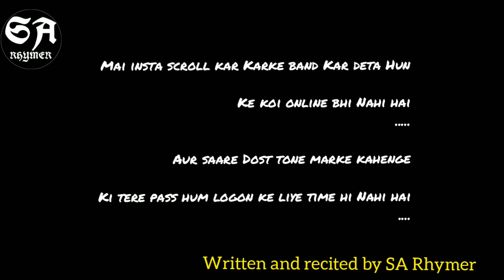Confused ho gaya hun 🤔spoking words poetry/confused life status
Confused ho gaya hun🤔 spoken wards poetry

Hiii! I am tried to do something different with my rhyme by adding beats to it.
Please tell me how was it.
This is a sad poetry in new style.

Some lines from poetry:

Mai inta scroll kar karke band Kar deta Hun,ke koi online bhi nahi hai.

Aur saare dost tont marke kahenge,ke tere pass toh hum logon ke liye time hi nahi hai.

Written and recited by: SA Rhymer

If you want to talk to me I am most active on these social media platforms 👇👇👇

In this channel SA Rhymer I used my own poetries. Poetries which are having a deep feelings and emotions. So, that it can help you to express your feelings in a better way to your love one's. Please share your comments,I like to read them. It will help me in give my best.